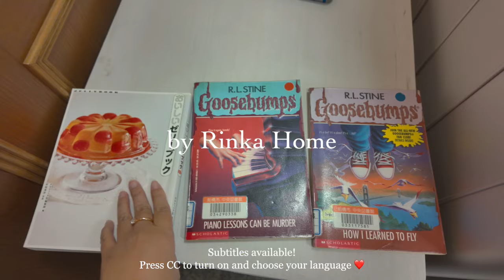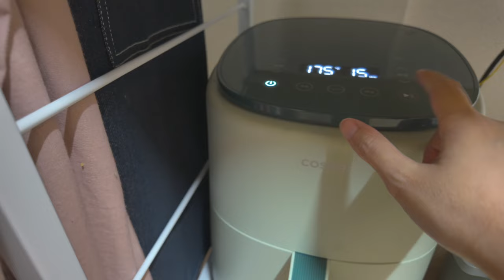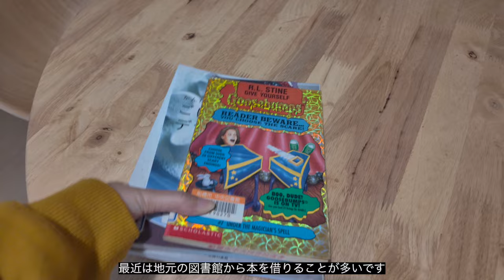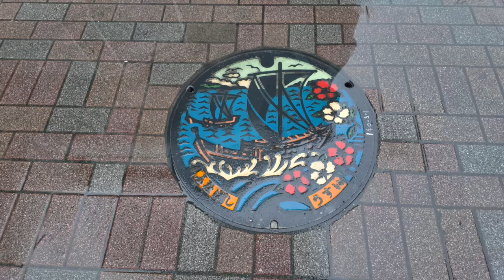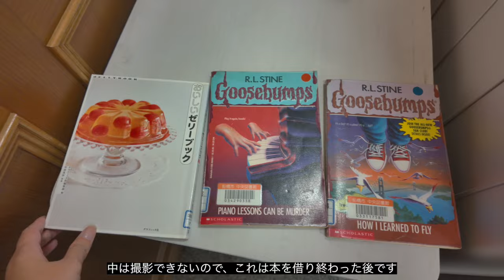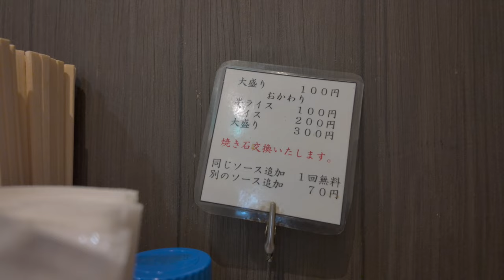Living in Japan Daily Life Vlog 🇯🇵 Grocery Shopping & Eating Japanese Supermarket Food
Join me on this week's grocery run in Japan! Are Japanese Supermarket Sushi legit or not?

couple indonesia 🇮🇩 (rin) & japan 🇯🇵 (kazu)

❤️ Comments and Likes are highly appreciated to help with the algorithm ✨

We're using translator machine, please let us know if there's any translation error.